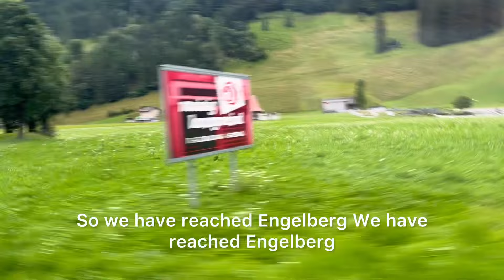Visit Switzerland with Yogesh Nigam#singingtraveller,Family & Friends(चलिए स्विट्ज़रलैंड)